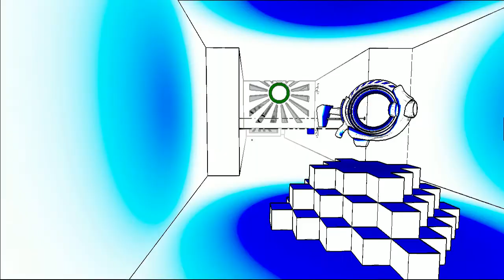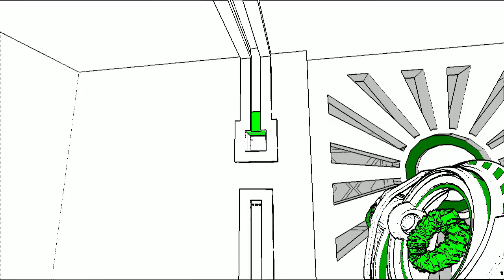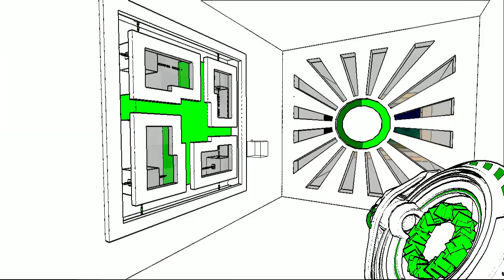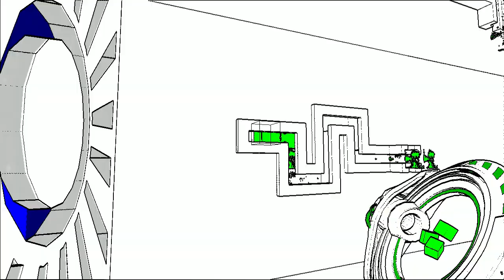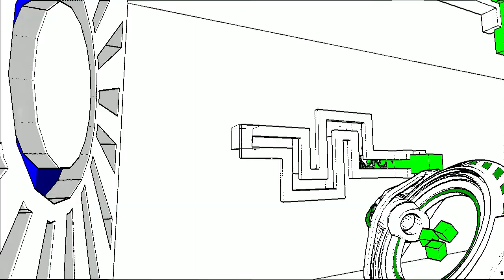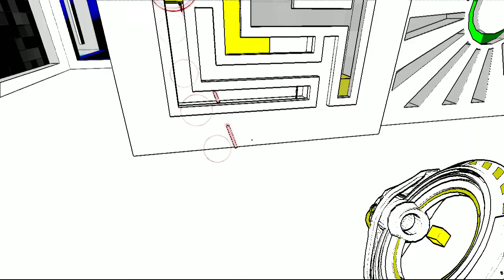antichamber all guns unlocked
pretty easy